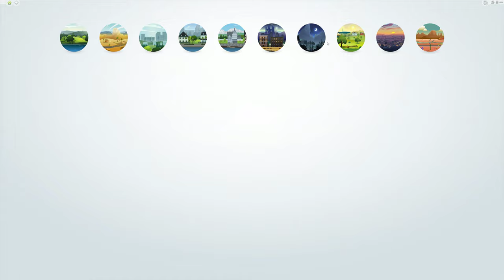Sims 4 poor to rich p4